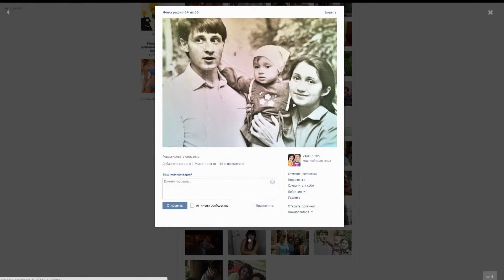Поздравление мамы Дмитрия Шендрика с днем матери